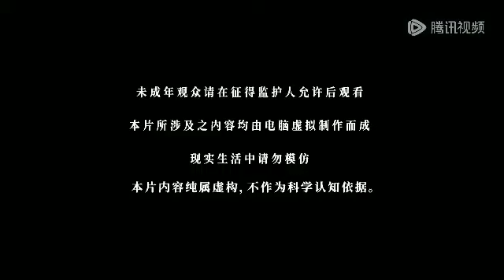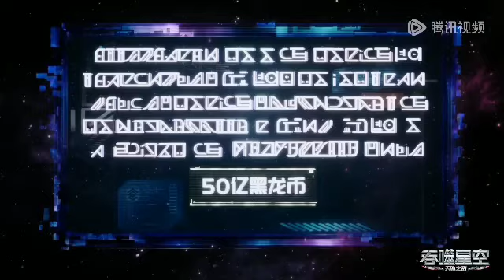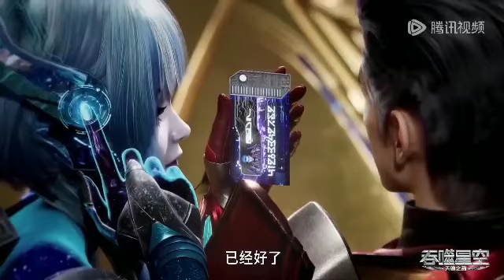"Swallowed Star" Next In Novel episode - 472 explained in Hindi. Betrayal of Freedom Alliance